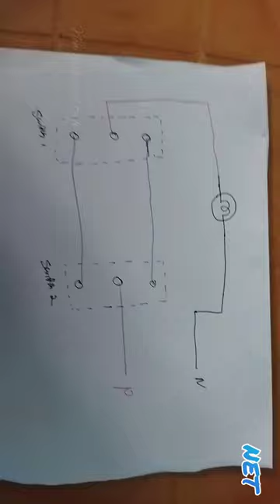house_wiring_part_2 two way switch wiring || staircase wiring